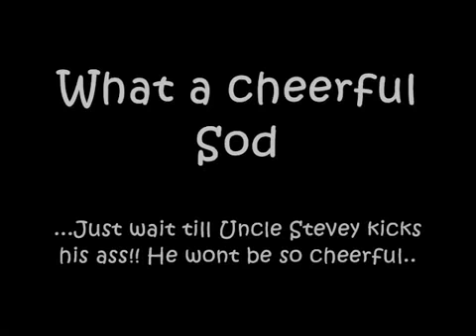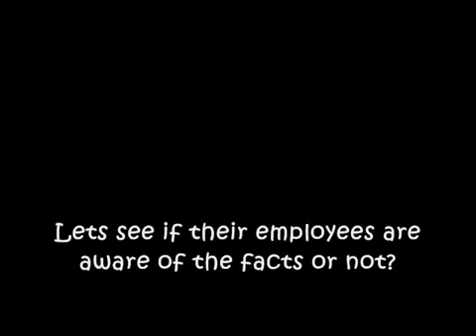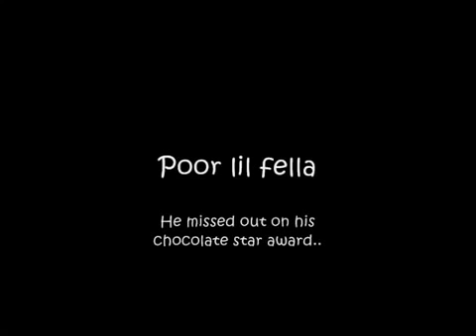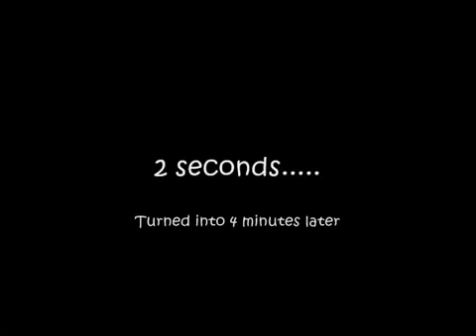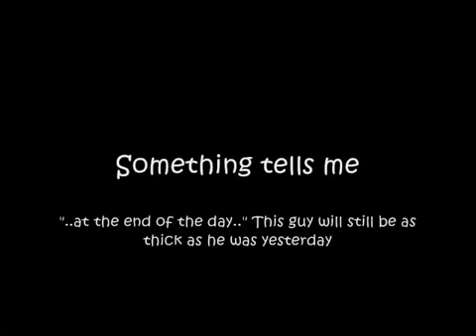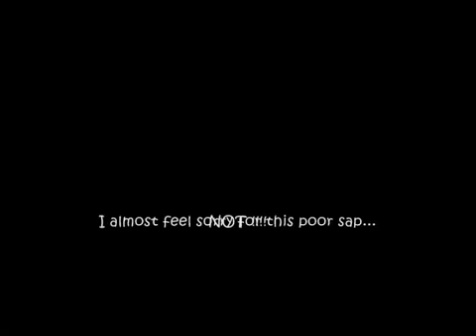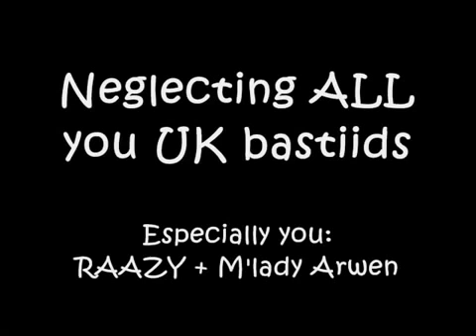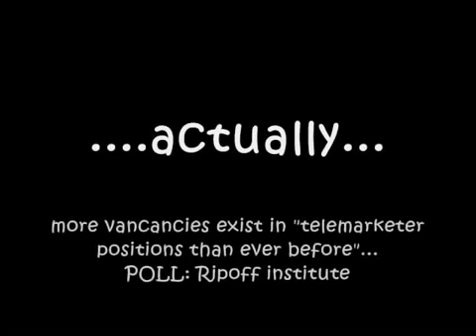Boycott LOreal, Who Supports Zionism Part 1 Of 2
Steve Johnson calls the UK office of LOREAL Customer Care and gets rude, abrasive and obnoxious with Shampoo consultants about them working for a company that sucks up to Israel.. Dion.